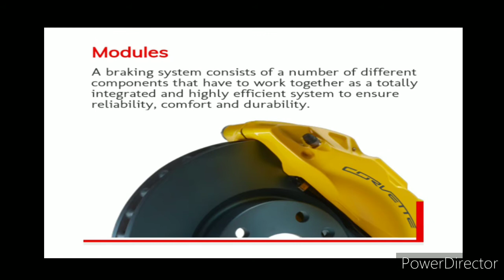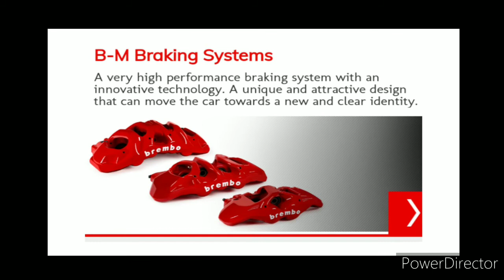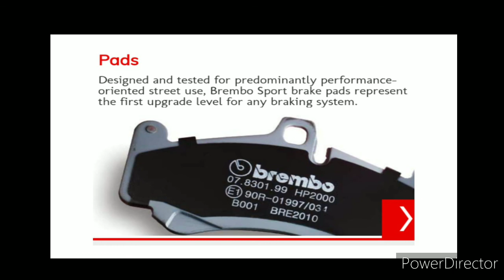Product of Brembo Brakes India Pvt Ltd, Chakan, Pune, Maharashtra.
Product of Company